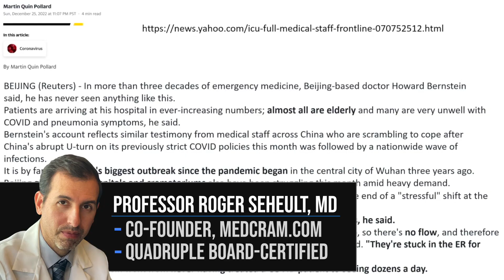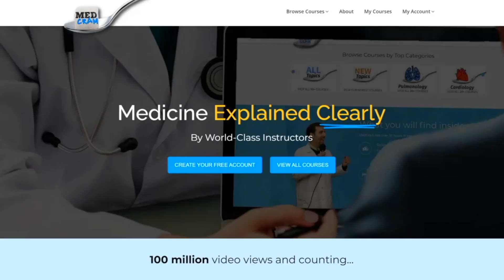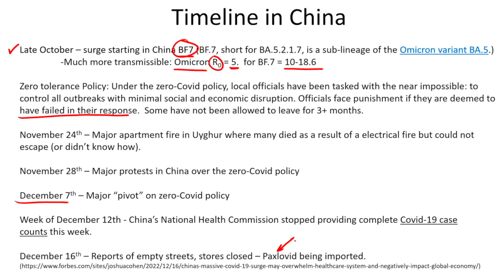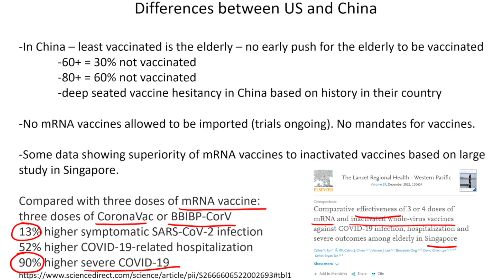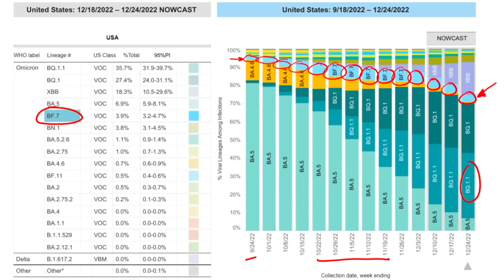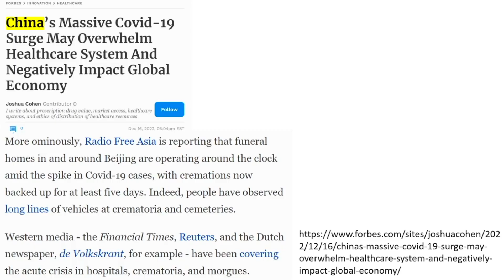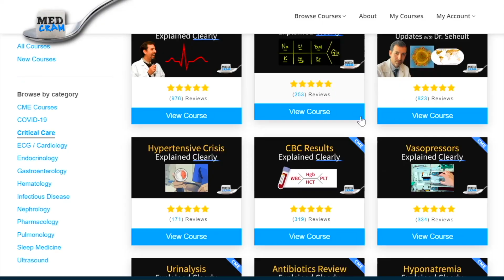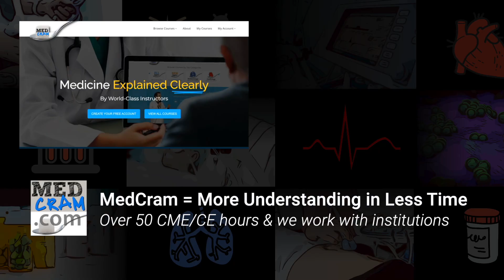COVID-19 Update: China's BF.7 Surge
Roger Seheult, MD of MedCram examines the BF.7 COVID surge in china.

Why vaccine hesitancy persists in China — and what they're doing about it (NPR)

Comparative effectiveness of 3 or 4 doses of mRNA and inactivated whole-virus vaccines against COVID-19 infection, hospitalization and severe outcomes among elderly in Singapore (Lancet)

China’s Massive Covid-19 Surge May Overwhelm Healthcare System And Negatively Impact Global Economy (Forbes)

‘I hold China accountable’: Uyghur families demand answers over fire that triggered protests (CNN)

DEATH LINES Harrowing vids show lines of coffins & body bag queues amid China’s Covid ‘mega-tsunami’ as 5,000 die a day (Sun)